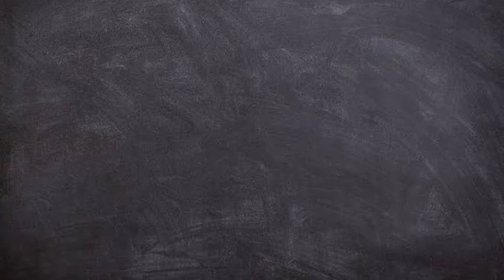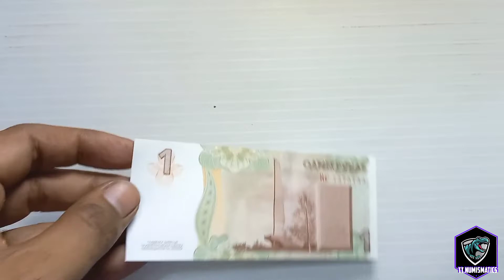Banknote of Transnistria